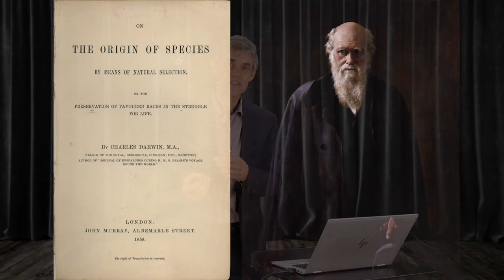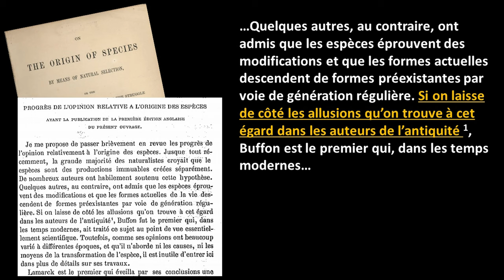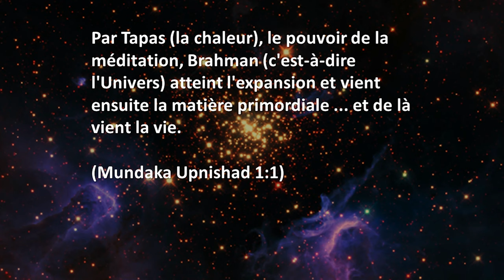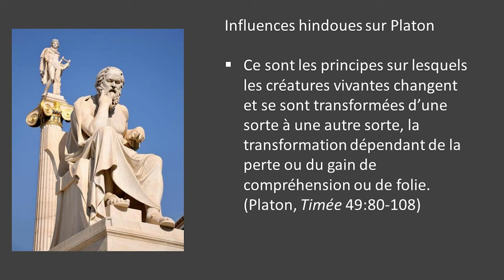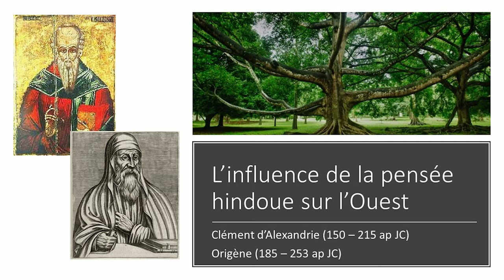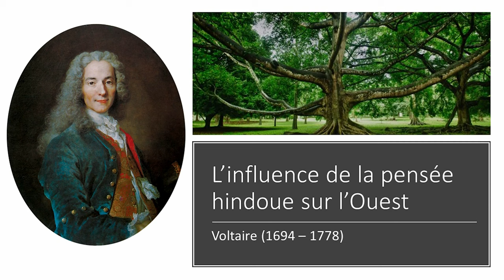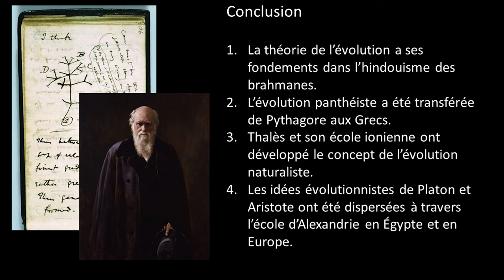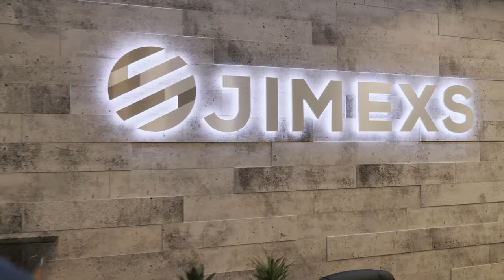Laurence Tisdall - Création vs Évolution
Laurence Tisdall est titulaire d’une licence en Agriculture générale et d’une Masters en sciences (micro-propagation) de McGill (Montréal/Québec, Canada). Il est auteur de nombreux articles scientifiques dans des revues spécialisées telle que HortScience (États-Unis). Il est membre votant de la Creation Research Society (États-Unis).  Professionnellement il travaille comme gestionnaire de projets internationaux pour une compagnie canadienne et il est certifié PMP.

Son intérêt pour les études créationnistes s’est manifesté en 1982, lors de sa dernière année au secondaire. Depuis, les résultats de ses recherches sur ce sujet l’ont poussé à donner de nombreuses conférences aussi bien dans son pays qu’à l’étranger et à fonder, en 1990, l’Association de Science Créationniste du Québec (ASCQ), dont il est le président. Cette association regroupe des créationnistes francophones de la province de Québec Conférencier de renommée internationale, Laurence Tisdall a donné depuis 1984 plus de 1000 conférences sur le créationnisme. Il a aussi participé à plus de 19 débats publics dans les universités et collèges d’enseignement général et professionnel (CEGEP) du Québec. Il a enfin participé à de nombreuses émissions de radio et de télévision.